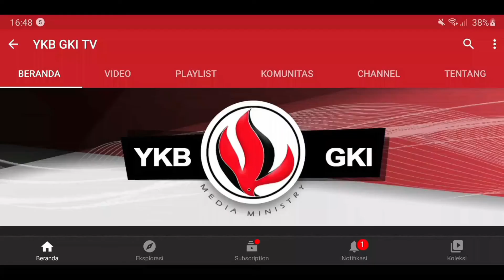DAMANGKENI KAUONO NDAYA 009 - POMBAI PURUNDAYA RI TAU ANU MELAUKA RAYA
Renungan Firman Tuhan dalam Bahasa Poso
Disampaikan oleh : Pdt. Serlin Silintowe Tamanyo., M.Teol